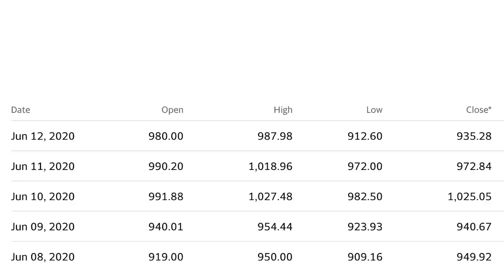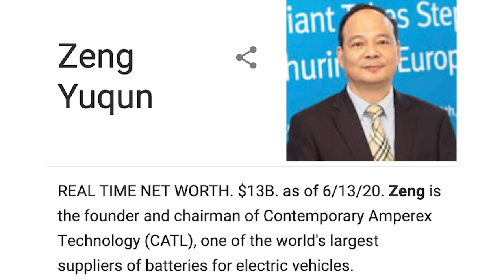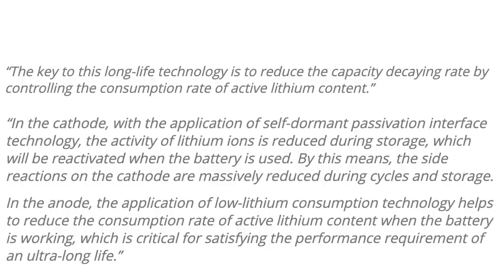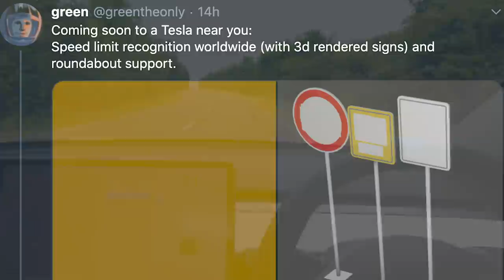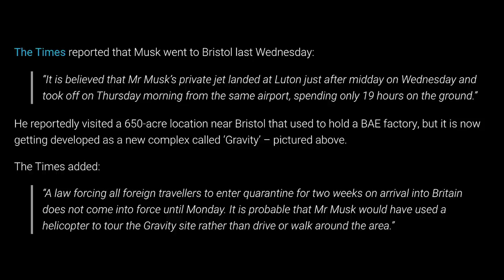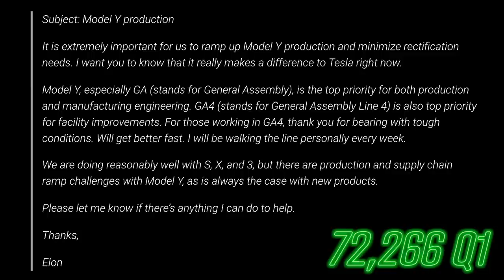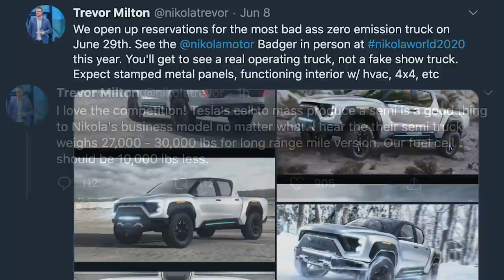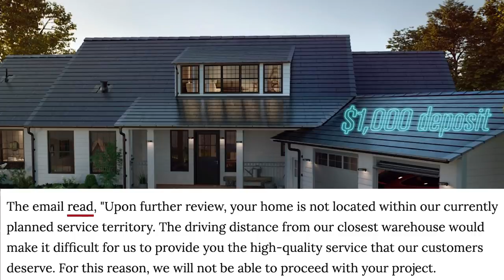Tesla News Update - CATL 1 Million Mile Battery Is Not Tesla's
⚡In this Tesla News Update, find out why the CATL 1 million mile battery is NOT Tesla's and MUCH more...

Thank you to everyone who has watched, commented and chosen to become Patrons of the show over the past few months. We (my wife and I) greatly appreciate your support.

➤ Dillon Loomis, Executive Producer - Electrified

Time Stamps:

00:00 - Tesla News Update
00:06 - TSLA Stock Movement
1:13 - CATL 1 Million Mile Battery
3:04 - FSD Roundabout
3:53 - Cybertruck
4:08 - Tesla UK Factory
4:45 - Model Y
5:30 - Elon Email
6:12 - Model 3 CA
6:35 - Tesla Semi
7:02 - NKLA vs. TSLA
7:20 - Robin Ren
7:46 - Solar Roof Problems
8:23 - LFP China